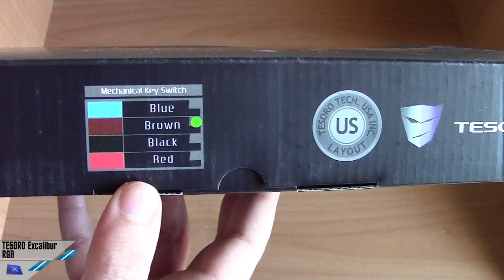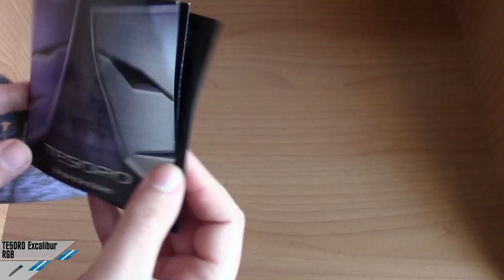[Unboxing] Tesoro Excalibur RGB